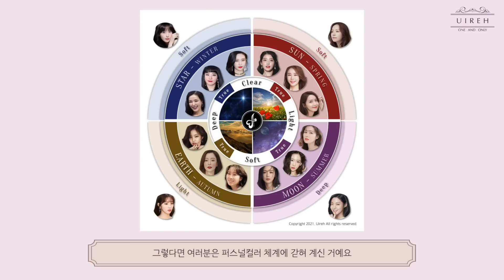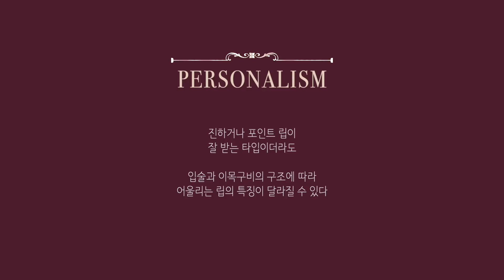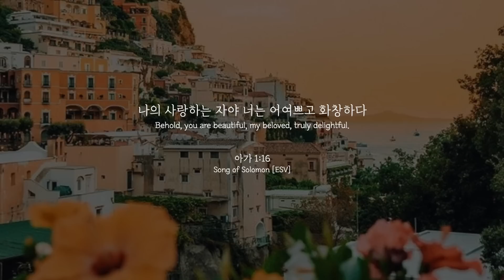[Eng] 겨울쿨톤인데 진한립 안받는 이유 (feat. 여름딥 비비, 김태리)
퍼스널(Personal) + 프리즘(Prism) = 퍼스널리즘(Personalism)
나만의 고유함과 컬러스펙트럼을 혼합한 유이레컬러만의 '분석 시리즈'
퍼스널컬러의 타입은 타고난 피부, 헤어, 눈동자와 고유한 이목구비의 점선면을 근거로 결정됩니다

💫 U  I  R  E  H  C  O  L  O  R 💫
You /U(유) : 너, 나, 우리들
Jireh(이레) : 예비하심, 계획

누구나 선물로 받은 자기만의 빛- 유일한 나의 빛을 발견하는 시간!
ㅡㅡㅡㅡㅡㅡㅡㅡㅡㅡㅡㅡㅡㅡㅡㅡㅡㅡㅡㅡㅡㅡㅡㅡㅡㅡㅡㅡㅡ

✡︎ 유이레컬러의 이론이 궁금하다면?
✡︎ 유이레 퍼스널컬러 16타입이 궁금하다면?
✡︎ 유이레가 칠하는 이야기, 이레뷰(Jireh-view)

💜 배경음 (BGM Music)
✡︎ Intro :  Frozen Lake by danmoo
✡︎ Main : In Dreamland by Chillpeach